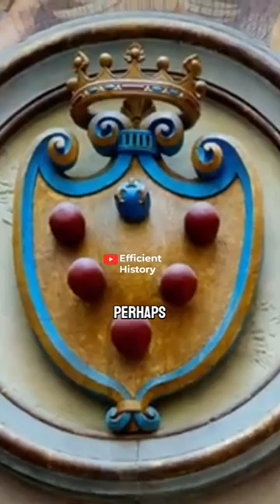Lorenzo de medici | Efficient History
Learn about the Medici family fast and efficient with this video!